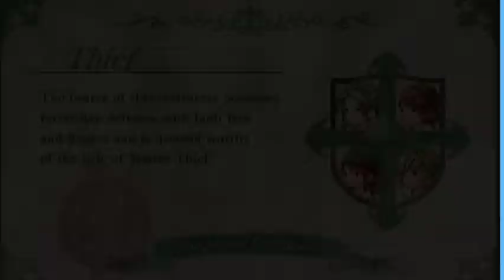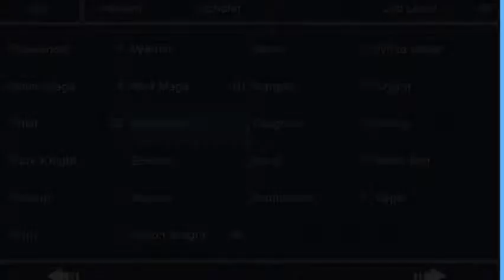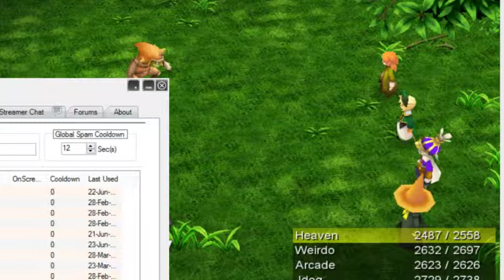*Laptop Stream* Giveaways Legendary Smithing Jobclass grinding with gam3k3y & CREW! ~2000 Fo - 2 / 6